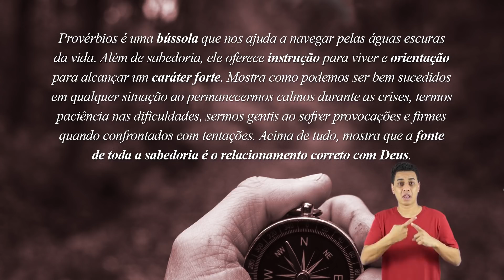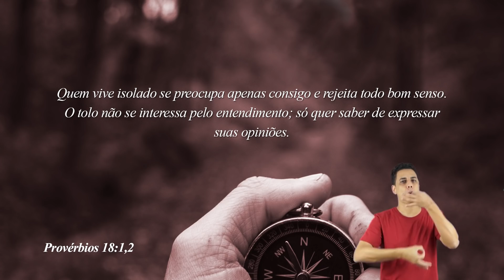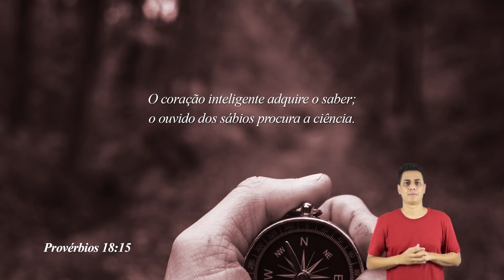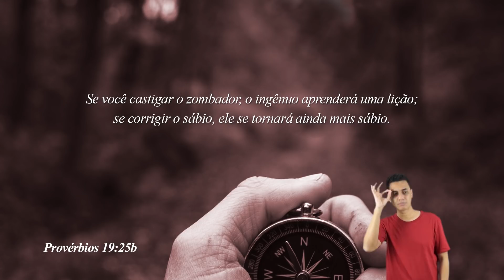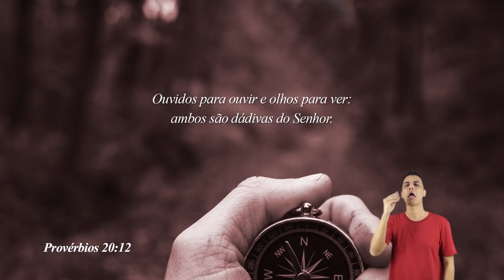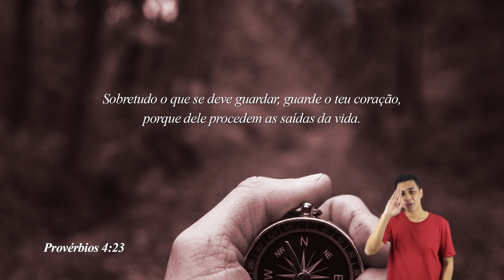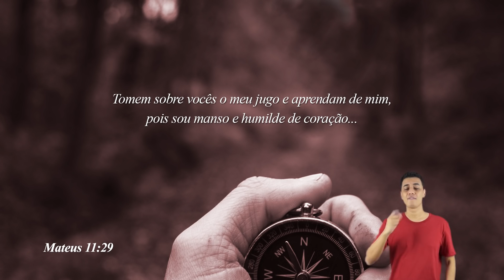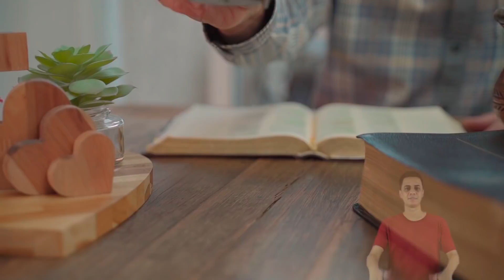Uma sabedoria humilde - 26.07.20 - Pr. Tércio da Rosa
Série Provérbios para a vida - Mensagem 4